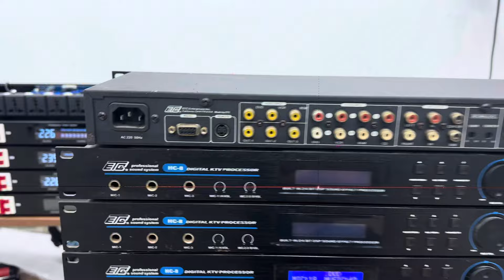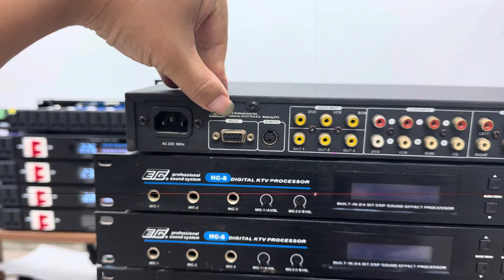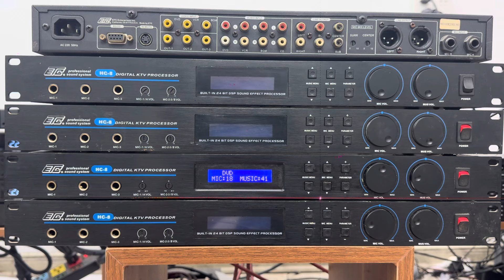Vang Số Bãi Mỹ ETC Chống Hú Đỉnh, Echo Reverb Hay Lh 0916957808